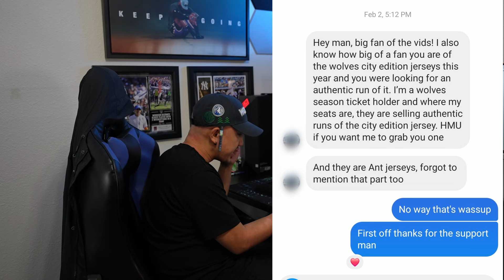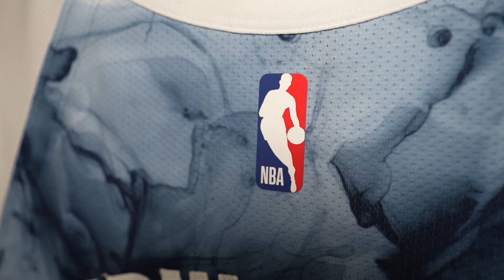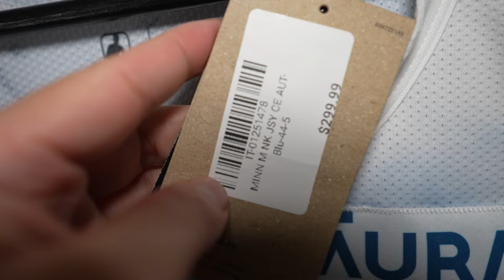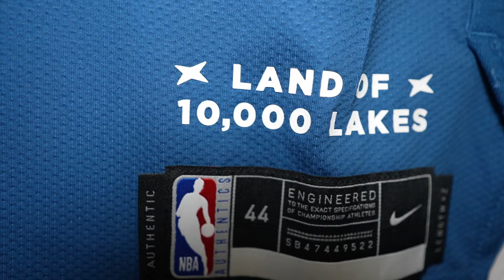DID I GET SCAMMED??? | ANTHONY EDWARDS AUTHENTIC CITY EDITION OR NOTHING?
We check out and see if I get an authentic Anthony Edwards City Edition Jersey.

WHERE I SELL MY JERSEYS:
JerseyConnect Ebay Store

MY YOUTUBE CAMERA/GEAR